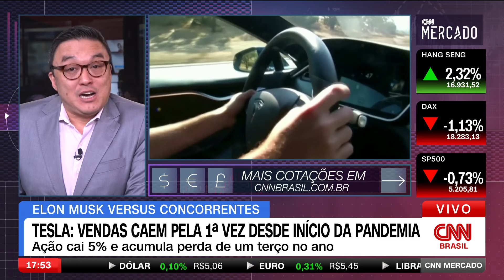Dólar fecha estável em dia de intervenção do BC | CNN MERCADO - 02/04/2024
O Banco Central voltou ao mercado de câmbio e vendeu US$ 1 bilhão em contratos de Swap Cambial. Com isso, o dólar terminou o dia estável, em R$ 5,05. Confira as principais informações da economia na última edição do dia do CNN Mercado, com Fernando Nakagawa.